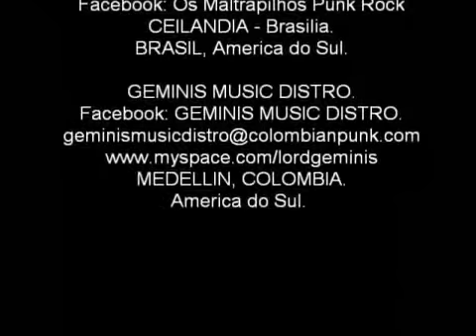OS MALTRAPILHOS - Live @ Cementerio San Lorenzo (Medellin Colombia 28 Oct 2012)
Grabacion parcial de lo que fue la presentacion en vivo de la banda Os Maltrapilhos (Brasil), dentro del Festival Internacional de la Familia Gato Negro en Medellin, Colombia, 28 Octubre 2012. Desde aca un saludo a ellos, a Olimpo Ordonez y a todo el equipo humano que ayudo a gestionar este evento. Camara y edicion: Heliodoro Arango. Musica por: Os Maltrarpilhos.

Ceilandia, Brasil, America do Sul.
c.p. 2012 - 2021. Geminis Music Distro.

Medellin,Colombia.